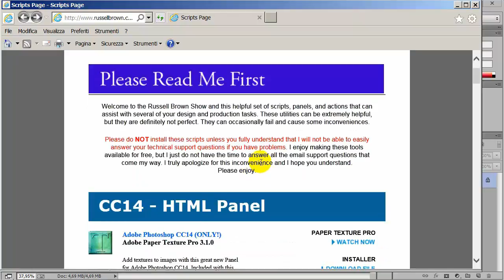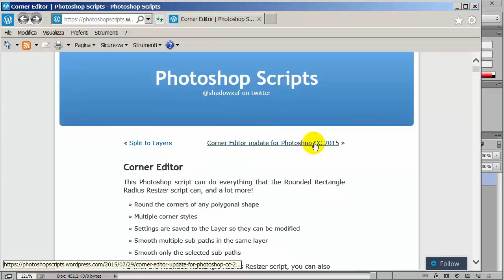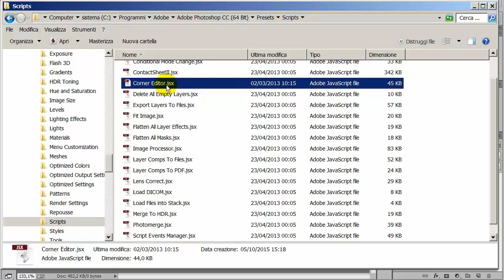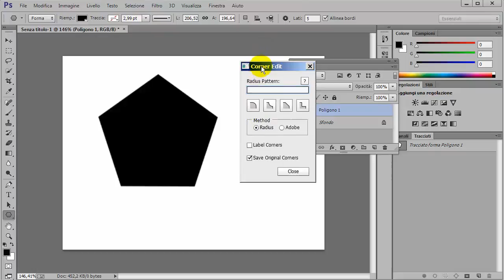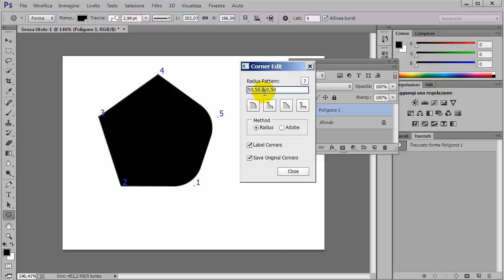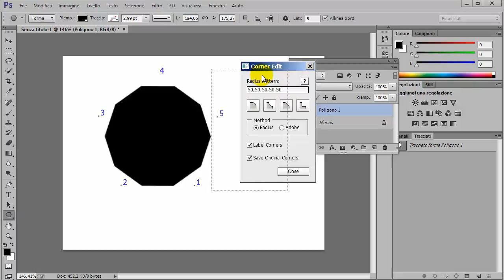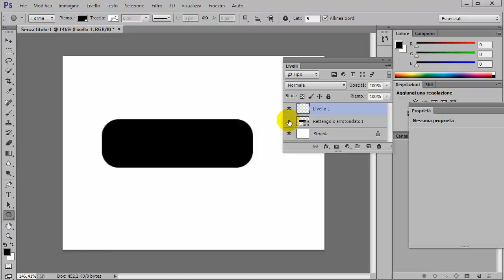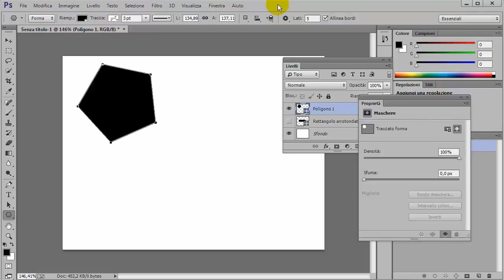Photoshop: Corso Base. Tutorial 62 - Inserire script manualmente e script Corner Editor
Oltre agli script presenti in Photoshop possiamo caricarne altri creati da terza parti e che si installano manualmente. Lo script Corner Editor ci aiuta a modificare le selezioni create con lo strumento poligoni.